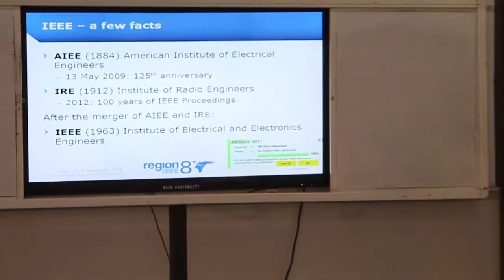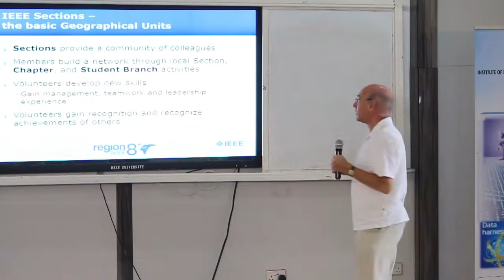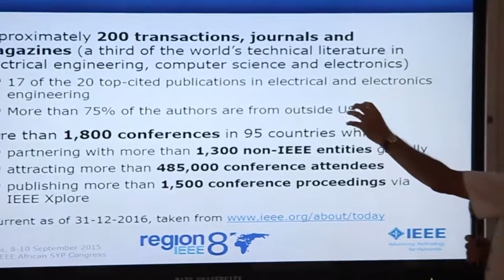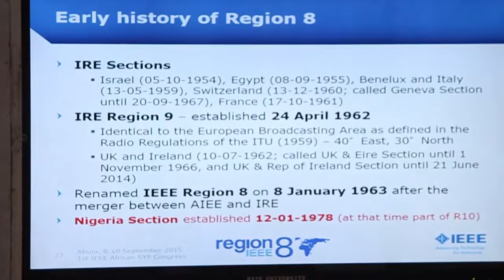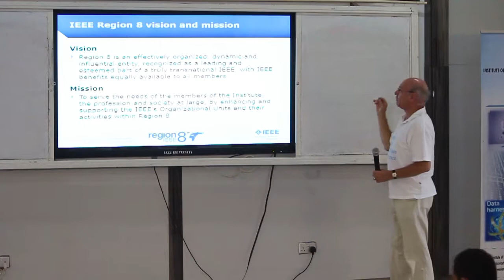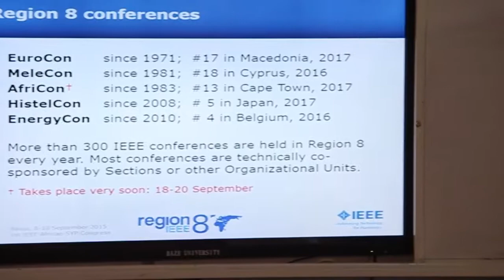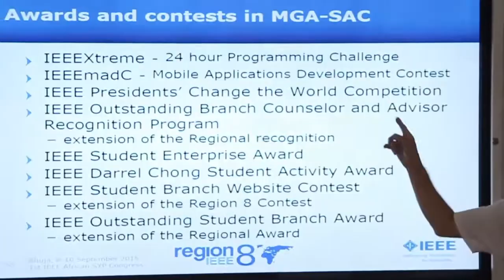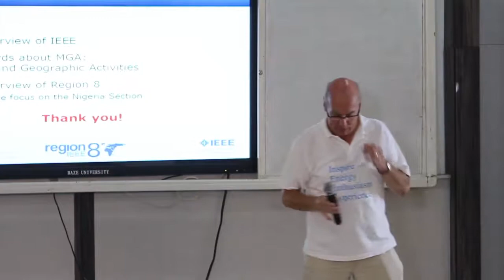ASYP Congress 2017 -General Introduction about IEEE AND R8